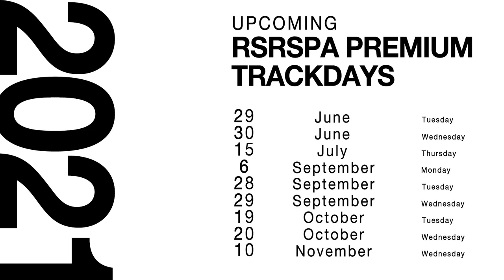Amazing Hypercars & Epic Classics On Our First Premium Trackday of the Year!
RSRSpa Premium Trackdays is the place that a beautiful Ferrari 275 GTB and some amazing classic BMWs can co-exist next to modern hypercars like the McLaren Senna and the Koenigsegg Agera R. Join us on this small highlight clip from the start of our 2021 Premium Trackday season!

For the enthusiastic petrolhead that wants to experience the legendary F1 circuit Spa-Francorchamps, our Premium days is the best way to do it. With a focus on maximizing quality track time, offering the unique opportunity for a track walk, and the possibility to bundle everything with driving academy programs and instruction while sharing track space with an eclectic mix of participants. No matter if you want to join us with your own car or something from our extensive rental fleet, we can make your visit at Spa-Francorchamps a once-in-a-lifetime experience!